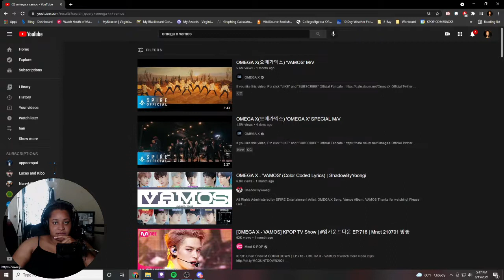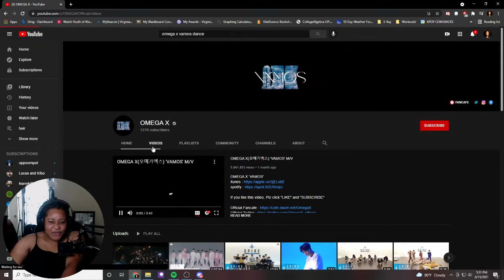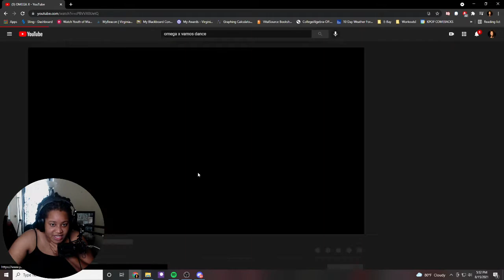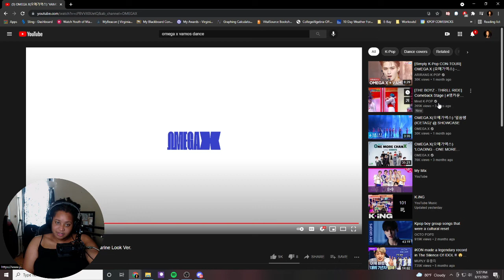(LIVESTREAM) REACTION TO OMEGA X VAMOS MV & DANCE PRACTICE